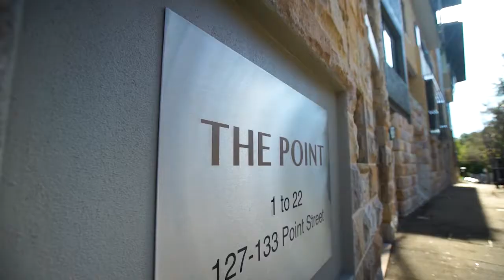10/127 Point Street, Pyrmont...by Ian McDonald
Take your place on the exclusive North Pyrmont peninsula in this generously proportioned two bedroom apartment in ‘The Point” a multi-award winning development. Offering a versatile floor plan in an amazing lifestyle location this apartment is sure to impress.